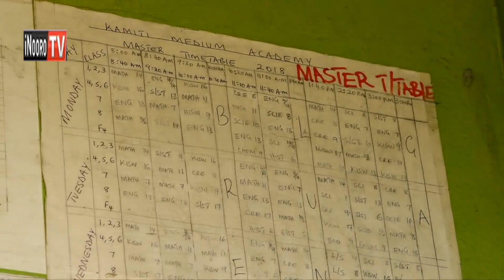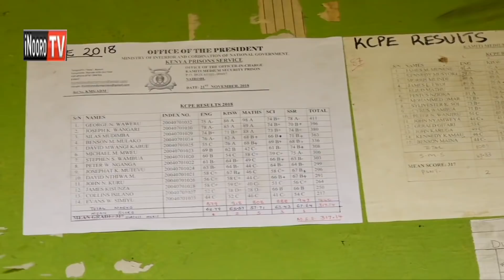Ohwo kwandikithia maumirira mega njera-ini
Hari arutwo makiria ma mirioni imwe aria maraikariire kigerio  gia KCPE mwaka uyu, 49  ao marari ohwo njera-ini itiganite kuria amwe ao mahotete kugia  na marks makiria  ma marks 400..